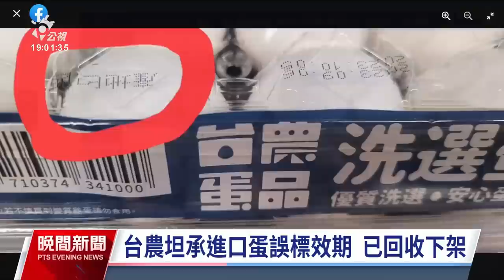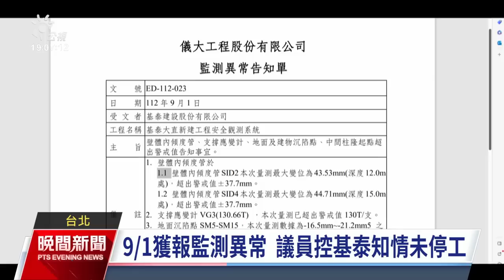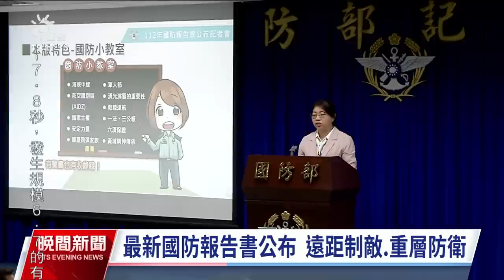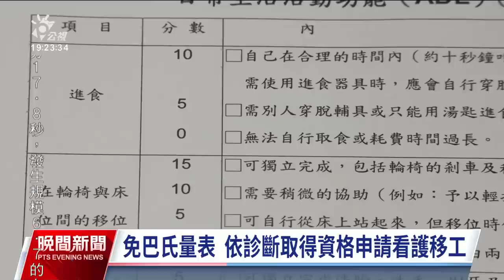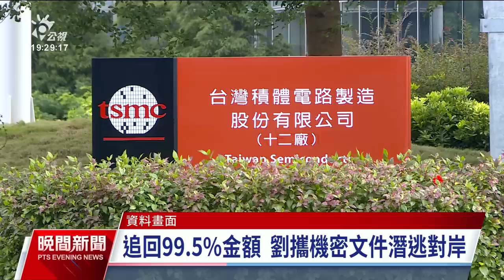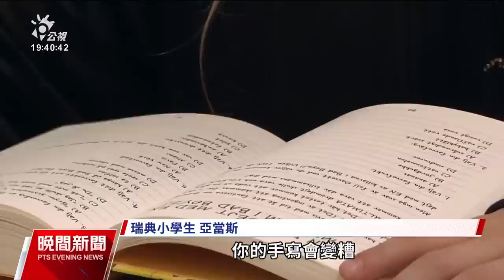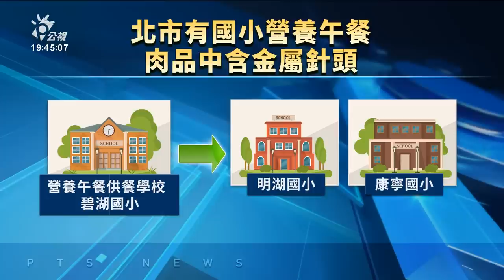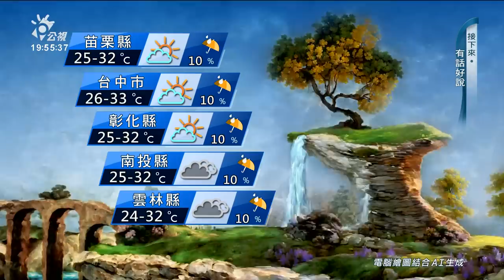20230912 公視晚間新聞 完整版｜總統參選連署門檻28 9萬多人 中選會：不接受電子連署